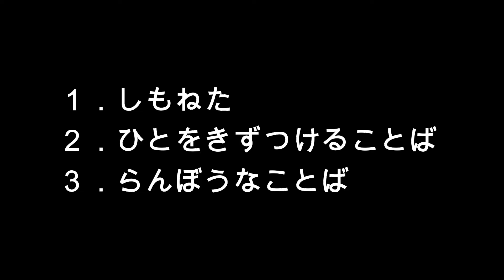【フォトナ実況】毎週日曜日午後４時ゲーマー募集動画！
リョウのEPIC ID : JADENANGELO
撮影：毎週日曜日16:00~18:00
未成年の方は、必ず保護者に参加許可をとってください。
番組に出てYoutubeで配信されることを必ず伝えてね。
※参加方法※
フォトナでRyoにフレンド申請してね。
チャットで参加希望と伝えてね。
Ryoからパーティー招待を送るよ。
※たいせつなお約束※
　１.シモネタ・暴言おことわり
　２.人をばかにしたり、きずつける言葉もNG
　３.他のプレイヤーを（敵方も）煽りません
　４.招待の連発はやめてね
　５.コメントの連発もやめましょう
ゲームは楽しく😊
できれば、ボイスチャットのご利用をお願いします。
Ryoのフォトナ実況は当分録画・編集して配信します。

※Ryoがよく参加させて頂くフォトナ実況※